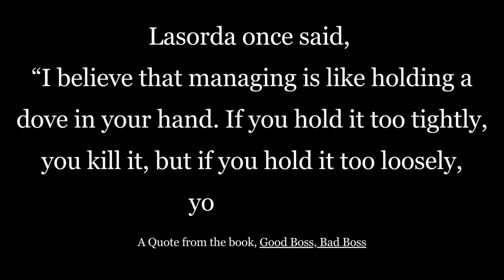Behind the Scenes of "What Makes a Great Principal" with Allyson Apsey - An InnovatorsMindset Clip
In this clip of The Innovator’s Mindset Podcast, Modelling the Process Not Just the Product of Discipline, George Couros announces his new book that he is writing with Allyson Apsey! Couros reflects on the questions this book will work to answer and shares a bit more about the collaborative process the two are using to write this book.

Leading the Whole Teacher (Book on Amazon)